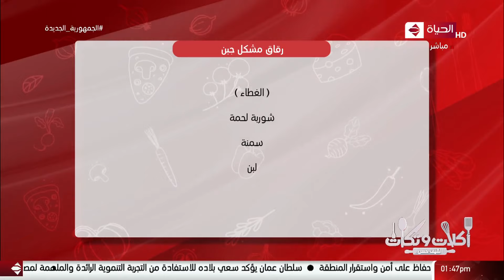أكلات وتكات | مع الشيف حسن | 18 يوليو 2021 - الحلقة كاملة